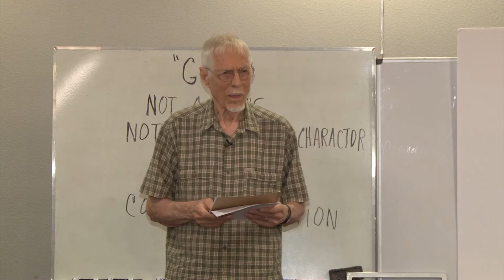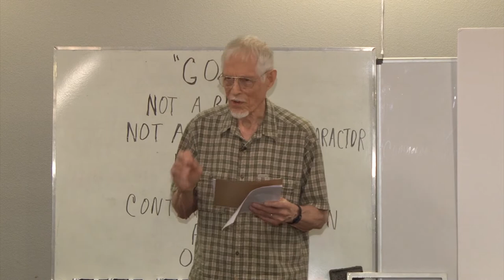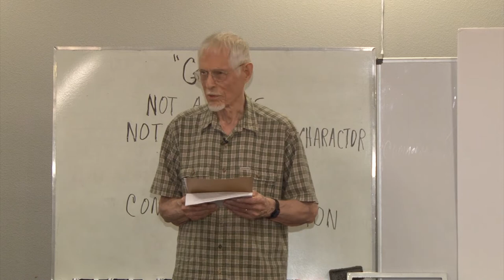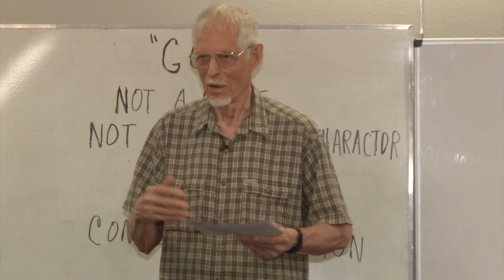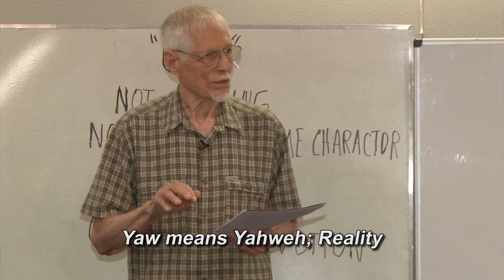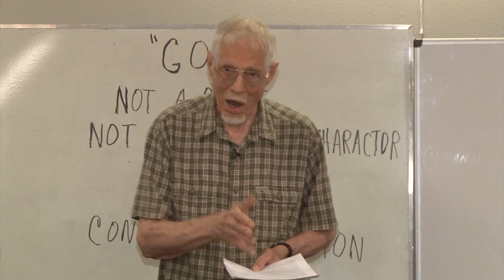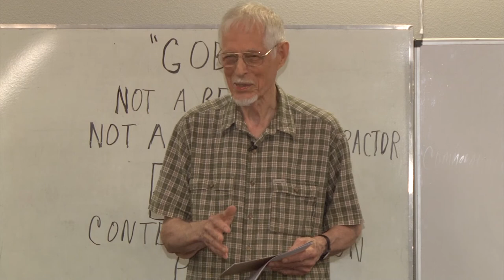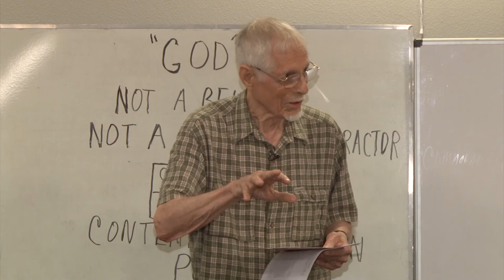Enchantment with Being... The Practice of Gratitude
Station 4 of Life Journey #6 - The Ultimate Love - Enchantment with Being... The Practice of Gratitude.